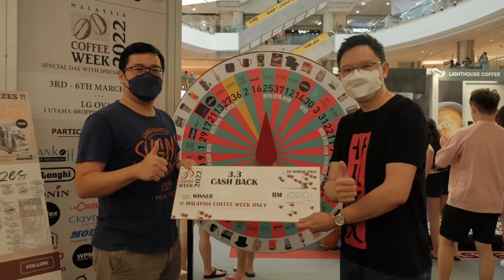Malaysia Coffee Week 2022 - 1 Utama Shopping Centre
The largest coffee centric consumer event first kick off after the tough times!

Date: 3rd- 6th March 2022
Venue: 1Utama Shopping Centre